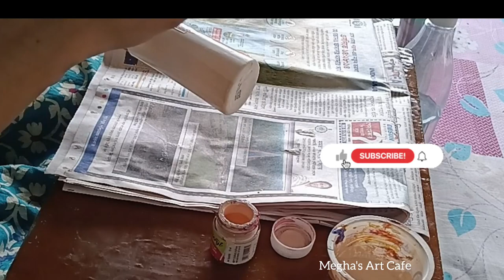Diy Flower vase wall hanging 😱